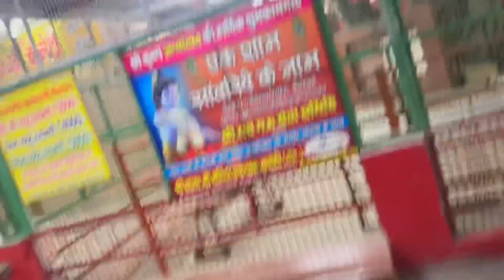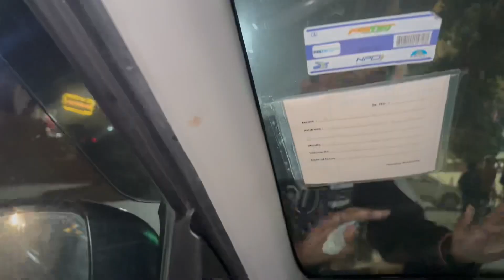New year eve with family and bacha party 😅😅🥹 | Daily vlog D-94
Welcome to our daily vlog! Join us as we take you on an exciting journey through our travels, hospital life, and doctor routines. Our family vlog is filled with funny and entertaining moments, as well as daily gym sessions and temple visits. Get ready for health tips, doctor advice, and lifestyle motivation.